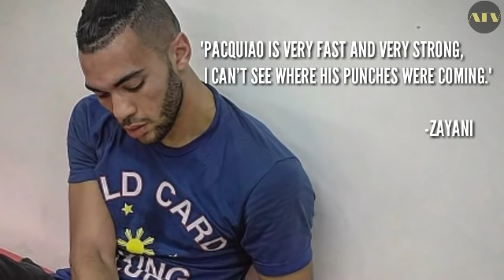SPARMATE NI PACQUIAO HALOS SUMUKO SA TRAINING?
Sumalang na kamakailan ang bagong sparmate ni Pacquiao na si French lightweight fighter Jaber Zayani, at naramdaman na agad ang matinding suntok ng pambansang kamao Manny Pacquiao na halos hindi na makita kung saan manggagaling ang mga tirada ng Pinoy Champion.

Credit: IG @mannypacquiao/spin.ph